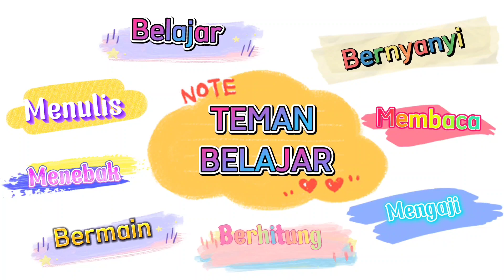Nama Nama Hari | Mengenal Nama Nama Hari